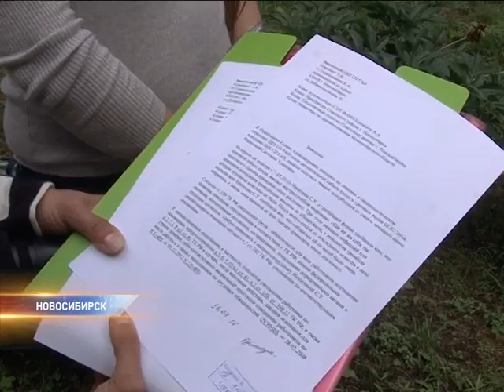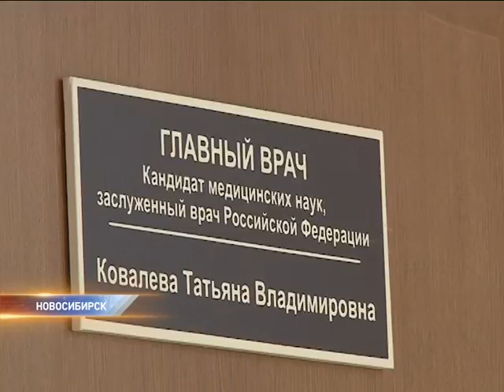Врачебное хамство после смерти ребёнка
Жительница Новосибирска пытается доказать, что её унизил врач. Молодая женщина, потерявшая ребенка, говорит, что вместо сочувствия услышала от медиков оскорбления.